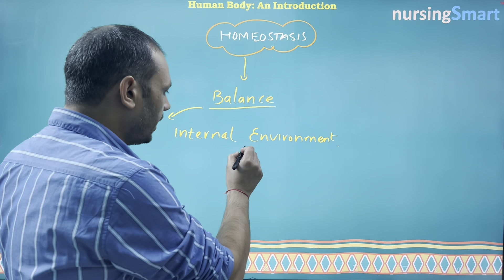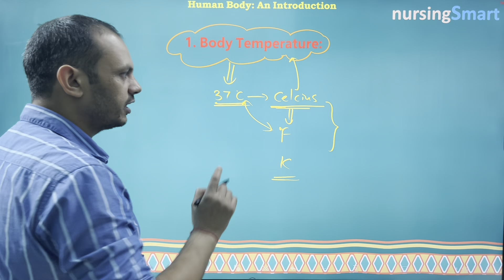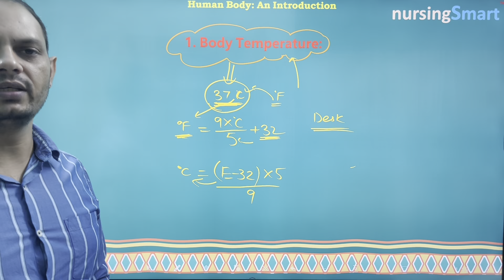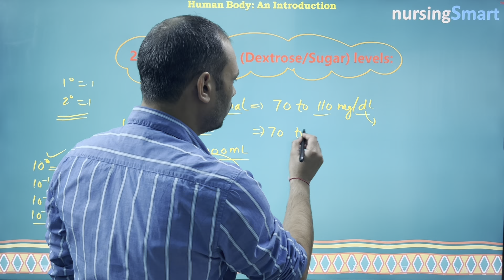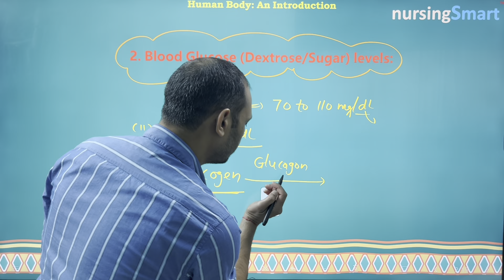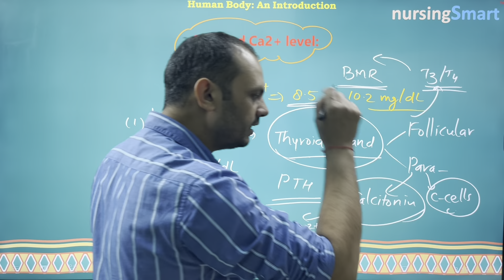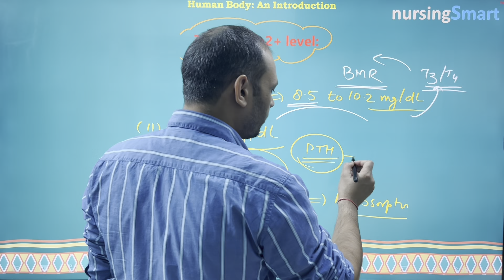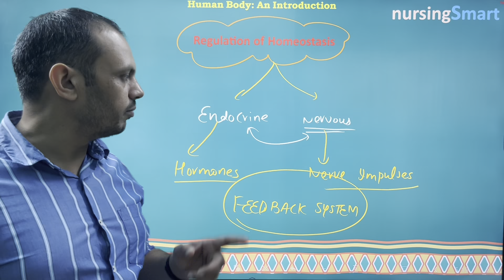Homeostasis//Regulation of Homeostasis//NORCET 2022/DSSSB 2022//Nursing Officer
This Video is about Homeostasis, a state of balance.